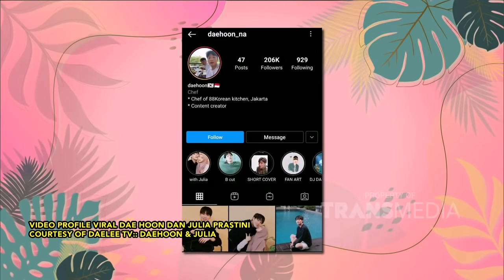DAEHOON DAN JULIA PRASTINI TIBA-TIBA NIKAH, LANGSUNG VIRAL! | PAGI PAGI AMBYAR (20/8/21) P3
TAYANG SETIAP HARI SENIN-JUMAT PUKUL 08.30 WIB